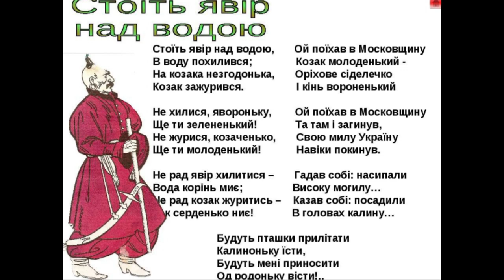"Стоїть явір над водою"//Шкільна програма 7 клас.